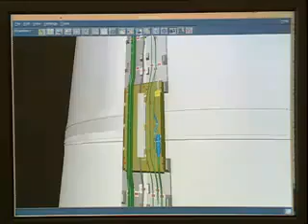10-Tonne Ariane 5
Developed by ESA with the support of its Member States, Ariane 10 tonnes confirms the growth potential built into the original design of the Ariane 5 launcher. For the first time, Europe will now be able to place into geostationary orbit a payload weighing more than 10 tonnes. Ariane 10 tonnes is also good news for potential customers as they will be able to launch heavier satellites, and/or share a launch with another customer and pay less to orbit each kilogramme.

Credits: Arianespace & European Space Agency (ESA)

ID number: ESAQLE7708D